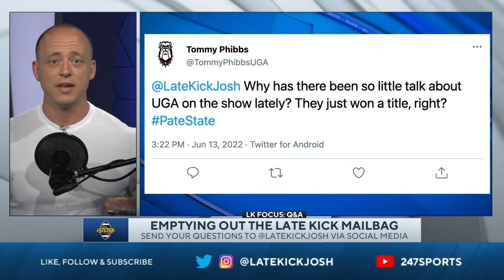Josh Pate On Lack Of UGA Hype (Late Kick Cut)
UGA Football enjoyed perhaps the sweetest night in program history last January in Indianapolis as the Dawgs topped Nick Saban and Alabama to win their first national title since 1981. Since then however, we've seen a suspicious lack of followup hype leading us into the 2022 season  On Late Kick Live Ep 278 Josh Pate talked about how so many major stories in College Football have taken away from what otherwise would have been a flood of UGA hype following such a big occurrence. How have things like NIL drama, Nick Saban & Jimbo Fisher's spat, and most recently major conference realignment impacted the conversation? Could this set up perfectly for Kirby Smart's team to enter this season with less of the usual complacency concerns most title teams would have? Let us know what you think in the comments below and be sure to SUBSCRIBE to the channel and CLICK THE BELL for notifications as we bring you multiple live shows per week!